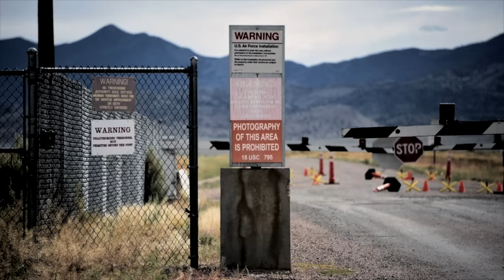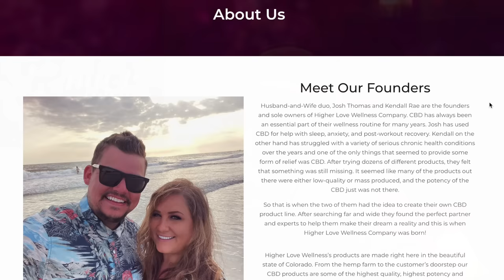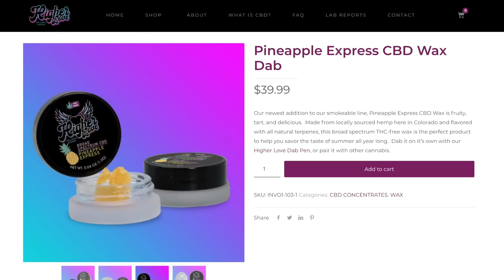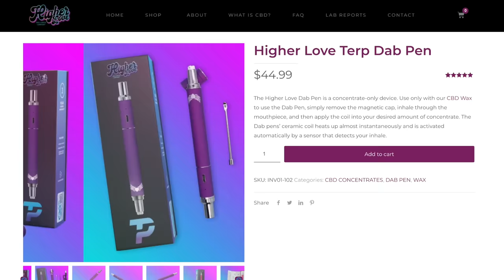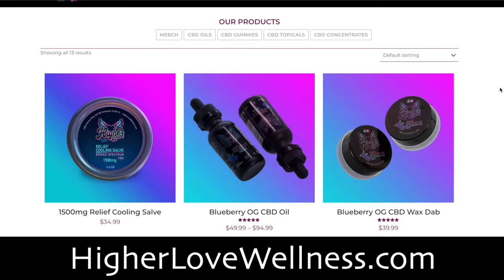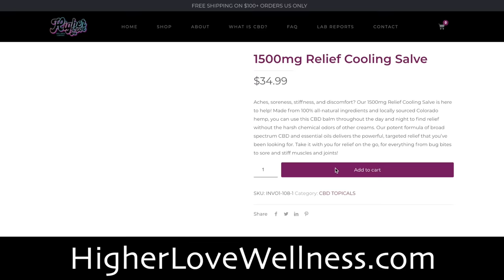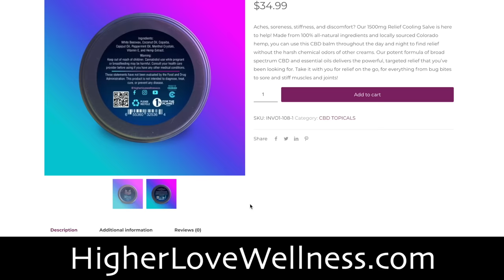Dr. Roger Leir: The Alien Implant Doctor - Lights Out Podcast #76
Patient Seventeen Movie

While the 1990s hyped up Area-51, the X-files, and Men in Black, one man took alien abductions into his own hands. Literally. Dr. Roger Leir searched for patients who claimed to have been abducted by aliens. From their bodies, he surgically removed suspicious metal fragments which he believed were implants from non-terrestrial intelligence.

Josh Thomas
8547 E Arapahoe Rd Ste J # 233